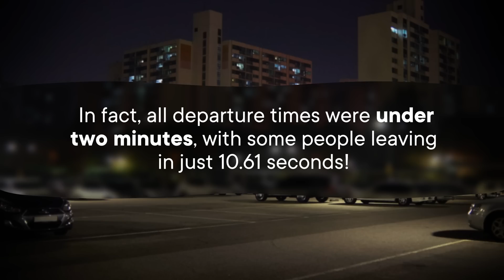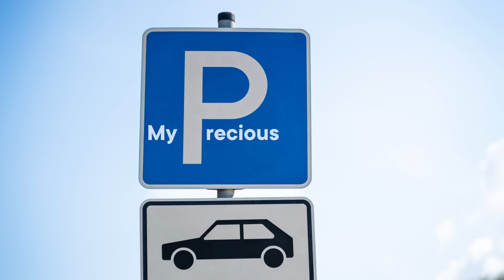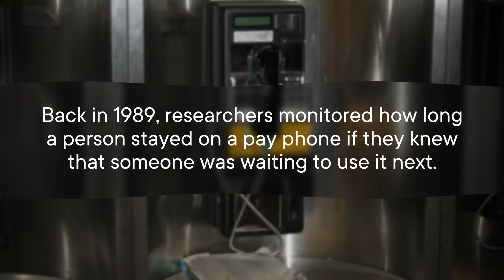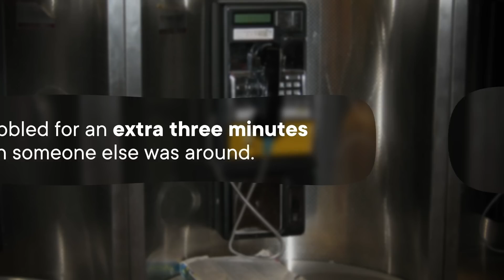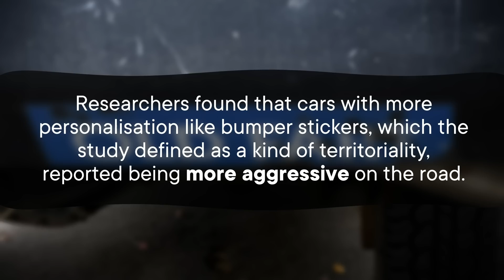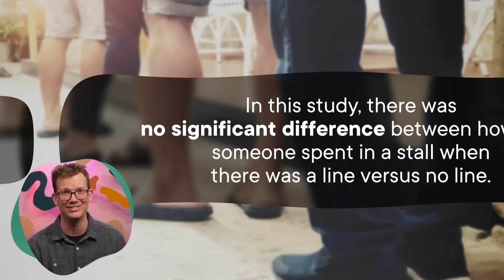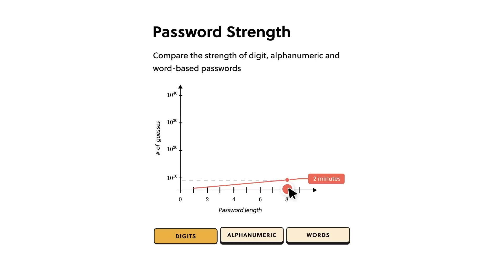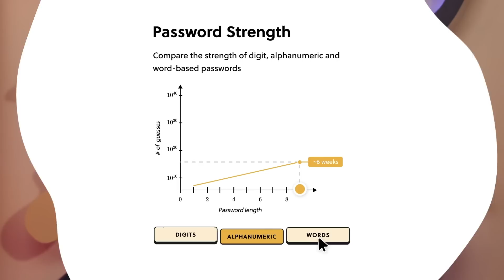One Weird Reason People Suck at Parking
Human territoriality results in some pretty ridiculous behaviors. And luckily, scientists have studied it in all kinds of situations.